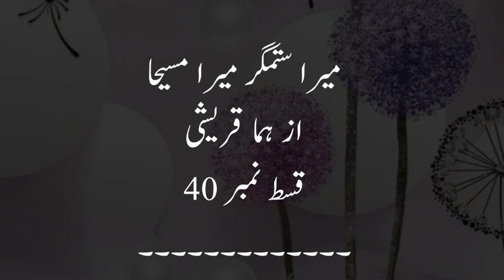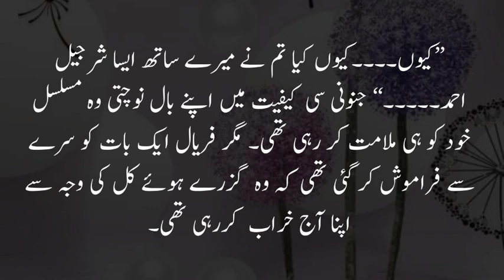Will Faryal accept this Nikkah🤔||MeraSitumgarMeraMaseeha|Ep-40